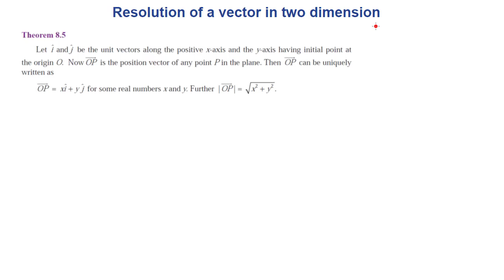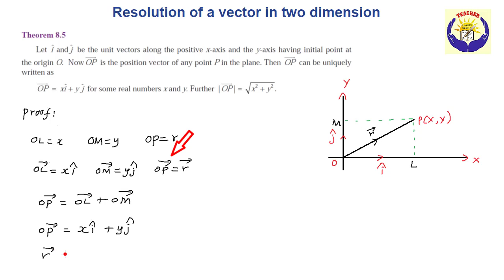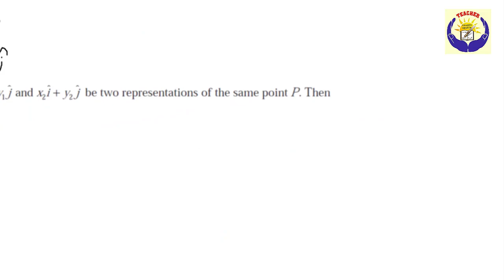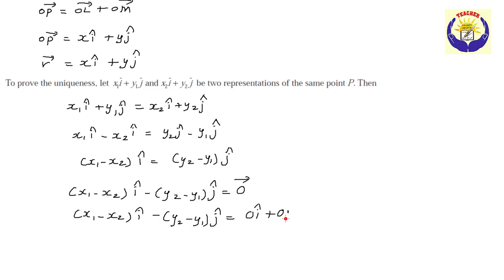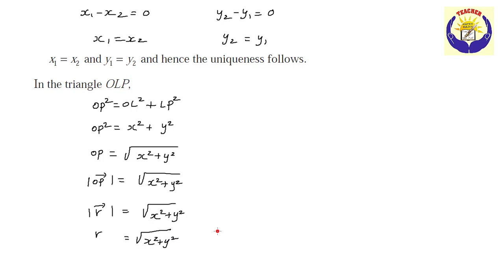Class 11 Maths | Resolution of a Vector in Two Dimension | TN New Syllabus | PRABHUKUMAR MATHS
ResolutionofaVectorinTwo Dimension#PRABHUKUMARMATHS
Class 11 Maths | Resolution of a Vector in Two Dimension | Chapter 8 | Vector Algebra | TN New Syllabus | PRABHUKUMAR MATHS